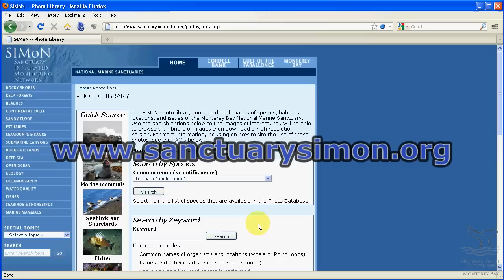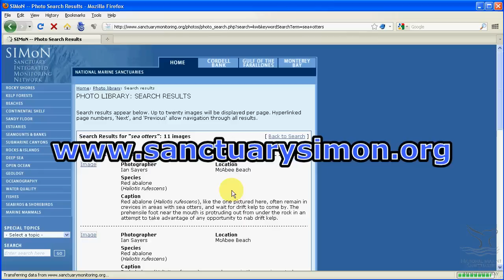Sunflower Seastar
Sunflower Sea Star -- (Pycnopodia helianthoides)

The sunflower sea star is a common resident of kelp forests within the Monterey Bay National Marine Sanctuary and is the largest sea star in the world, growing up to 3 feet in diameter from arm to arm. This creature can possess anywhere between 16 and 24 arms with 15,000 tube feet for locomotion. They are also the fastest sea star in the world, traveling up to 3 feet per minute. Sunflower stars are efficient hunters and commonly feed upon urchins, clams, snails, abalone, sea cucumbers, crabs, other sea stars, and in Monterey Bay, they will feed upon dead or dying squid.